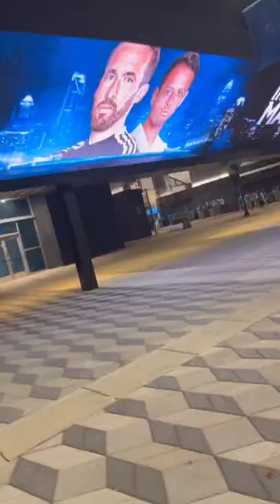Charlotte FC’s Home Debut Was a Movie 👑